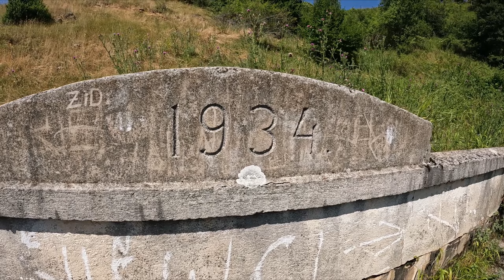Da li je ovo jedna od NAJSTARIJIH FONTANA u BOSNI i HERCEGOVINI (Skriveni Dragulj Kutlića)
Da li je ovo među NAJSTARIJIM FONTANAMA u BOSNI i HERCEGOVINI (Skriveni Dragulj Kutlića)

Selo Kutlići, smješteno duboko u srcu Bosne i Hercegovine kod grada Bugojno, krije jedan od najvrijednijih spomenika prošlosti - staru fontanu, koja svjedoči o bogatoj istoriji ovog malog, ali značajnog mjesta. Izgrađena davne 1934. godine, ova fontana predstavlja simbol prošlih vremena i izuzetan primjer vještine i arhitekture tog perioda.

Kada je fontana izgrađena 1934. godine, selo Kutlići je bilo mjesto skromnih domaćinstava i okupljalište lokalnog stanovništva. Izvor pitke vode, koji je ova fontana predstavljala, bio je od vitalnog značaja za selo i omogućavao je ljudima da zadovolje svoje osnovne potrebe za vodom. Tadašnji stanovnici su sa ponosom gradili ovaj spomenik, osjećajući da im donosi blagostanje i prosperitet.

Njen impresivan izgled i funkcionalnost privlačili su ljude iz okolnih sela i činili je omiljenim mjestom za razgovore, razmjenu vijesti i zajedničke aktivnosti. Uz to, fontana je postala mjesto na kojem su se prenosile priče i legende o prošlosti sela, o vremenima koja su prošla i o važnim događajima koji su oblikovali sudbine lokalnog stanovništva.

Stara fontana u selu Kutlići, osim što je bila izvor pitke vode za lokalno stanovništvo, imala je još jednu važnu funkciju - služila je i za napajanje stoke. U prošlosti, kada su poljoprivreda i stočarstvo bili glavne djelatnosti u ovom selu, voda iz ove fontane bila je od suštinske važnosti za seljane, ali i za njihovu stoku.

Danas, iako moderni načini snadbijevanja vodom su prisutni, stara fontana u selu Kutlići ostaje simbol prošlosti i važan spomenik kulturnog naslijeđa. Iako se možda više ne koristi za napajanje stoke, ona i dalje privlači pažnju lokalnih i turista koji posjećuju selo i žele saznati više o bogatoj prošlosti i tradiciji ovog prelepog kraja.